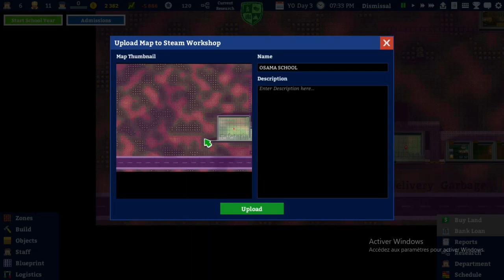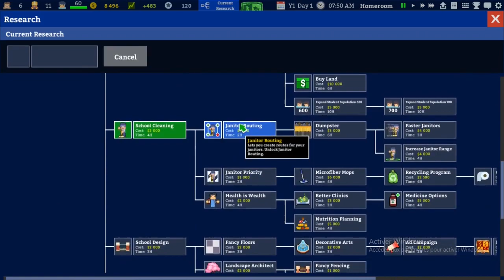محاكي المدرسة Academia : School Simulator #1 الطلاب المشاغبين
لاتنسو الإشتراك ولايك